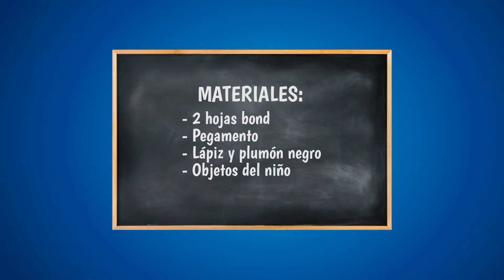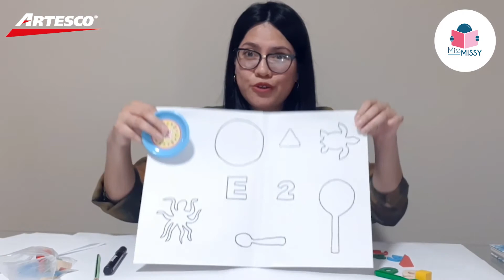MISS MISSY-A JUGAR CON LAS SILUETAS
Miss Missy - A jugar con siluetas

Área: Atención y concentración.
Edades: 2 y 3 años.

Beneficios: refuerza la percepción visual de imágenes.